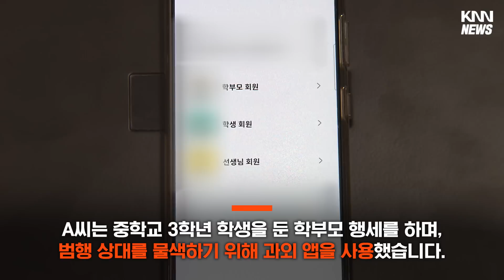또래 잔인하게 살인한 20대 여성은 99년생 '정유정'...신상 공개 결정